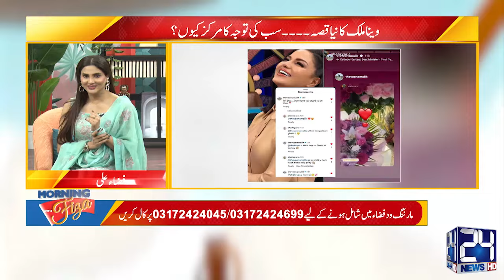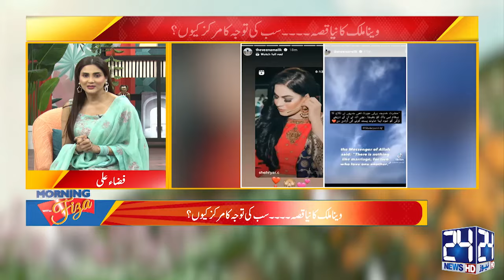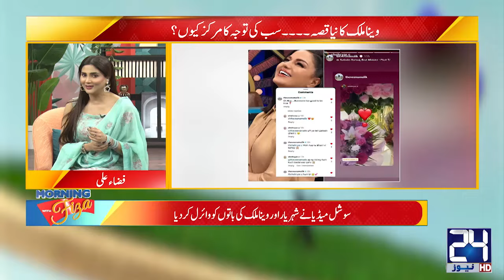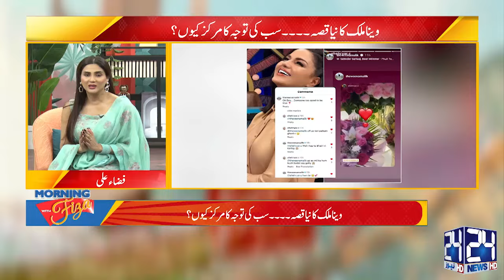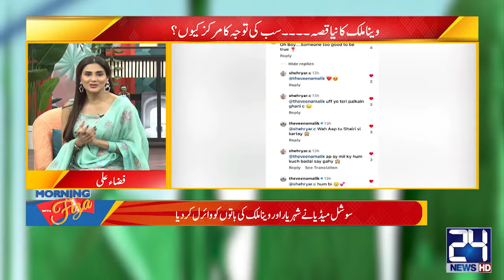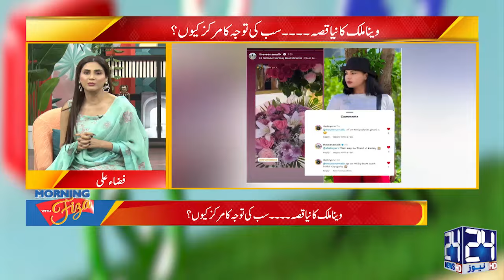Veena Malik and Shehryar Chaudhry's Viral Story On Social Media - Morning With Fiza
Veena Malik and Shehryar Chaudhry's Viral Story On Social Media - New Mystery Man in Veena Malik's Life - Morning With Fiza

Morning With Fiza - is a Pakistani Morning show television programme broadcast on 24 News HD. Watch 24 News HD's Morning Show "Morning With Fiza" Every Monday to Friday from 9:03am to 11:00am (PST)

Morning shows in Pakistan typically target the combined demographic of people getting ready for work and school, and stay-at-home adults (mostly women) and parents. "Morning With Fiza" promises a start of the new day with a warm chemistry and addictive energy. A show , that will meld entertainment & information in a way that is aimed at making the viewers entertained, informed, hopeful, and empowered.